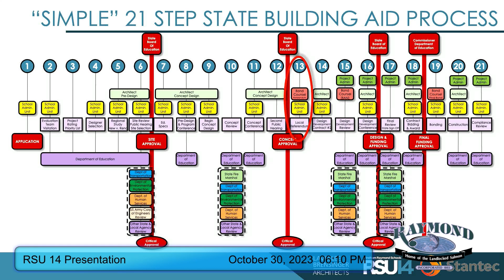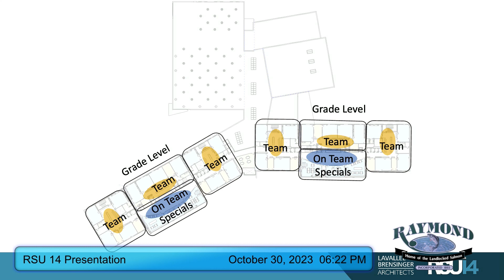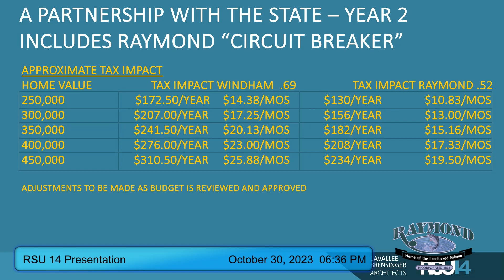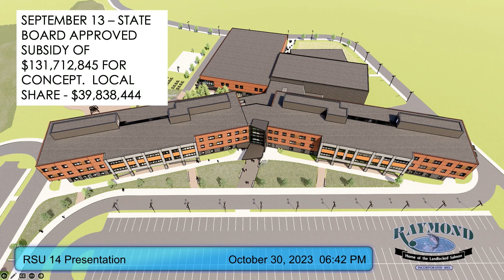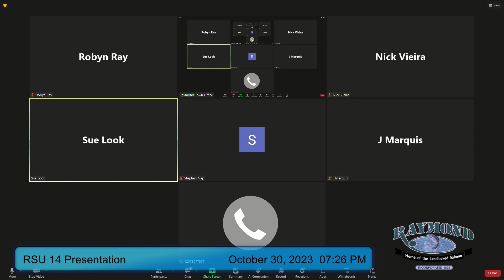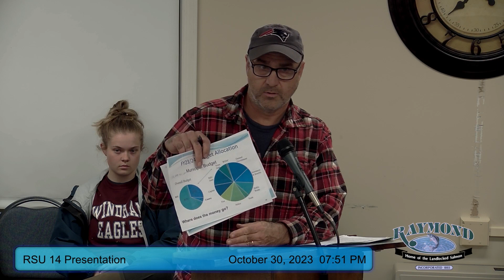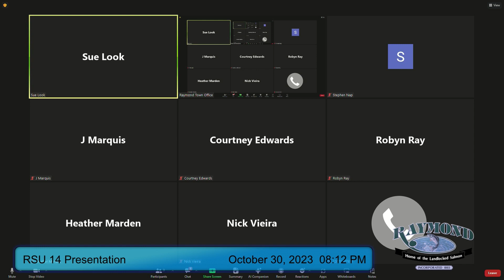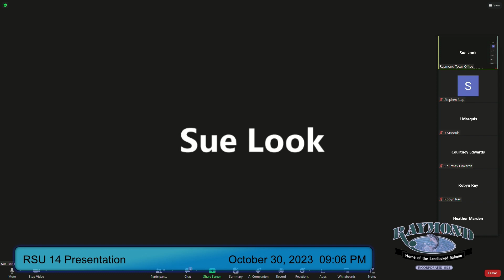SchoolBoard 2023 10 30